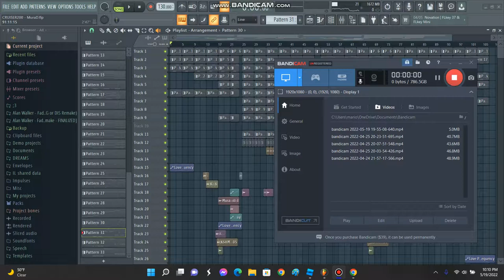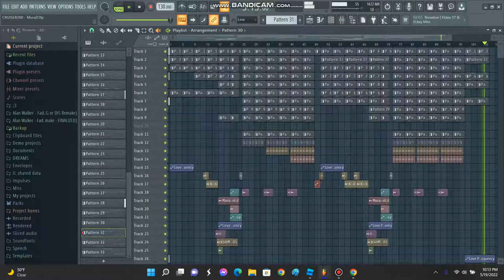CRUISER200 - VACATION (AWS & MURAD INSPIRE) (FLP STOCK PLUGINS REMAKE)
CREDITS TO AWS FOR DRUMS

CREDITS FOR MURAD CHORDS AND MELODIES SUGGESTIONS (REQUESTED)